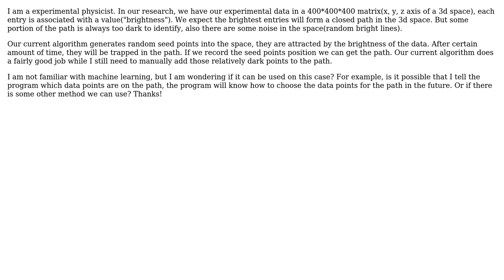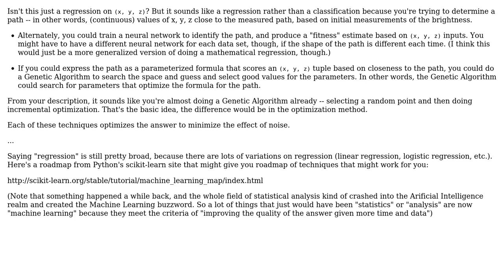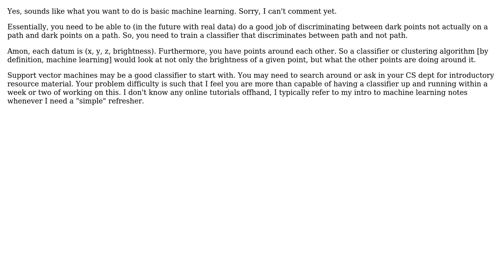Can I use machine learning for screening experimental data? (2 Solutions!!)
Can I use machine learning for screening experimental data?

With thanks & praise to God, and with thanks to the many people who have made this project possible! | Content (except music & images) licensed under CC BY-SA | Music | Images & others | With thanks to user user3221852 user sea-rob user iheanyi and the Stack Exchange Network Trademarks are property of their respective owners. You are responsible for your own actions.